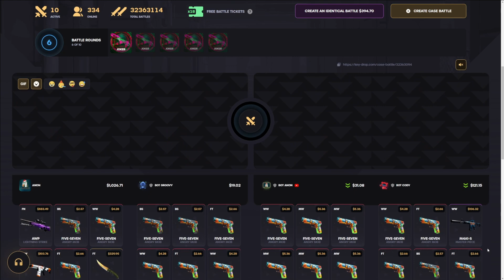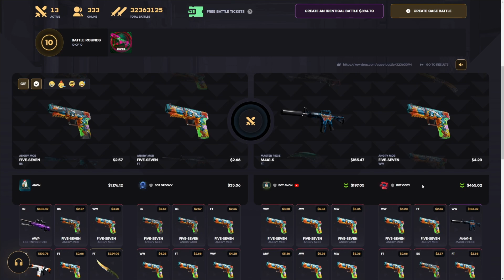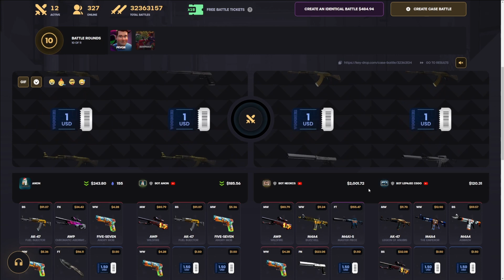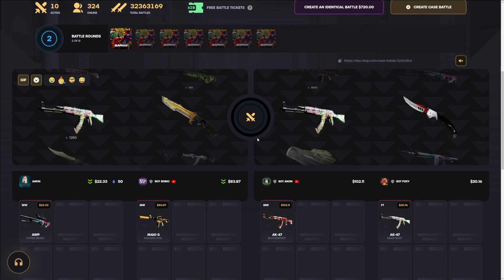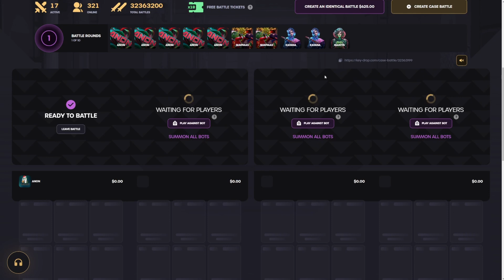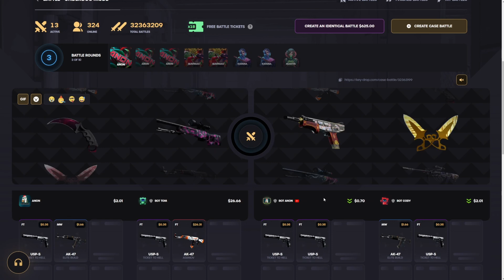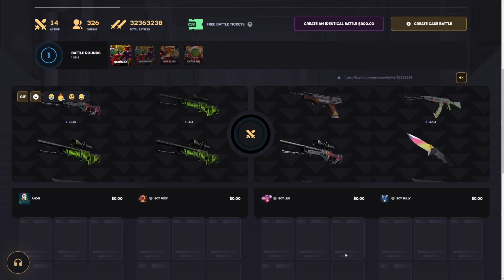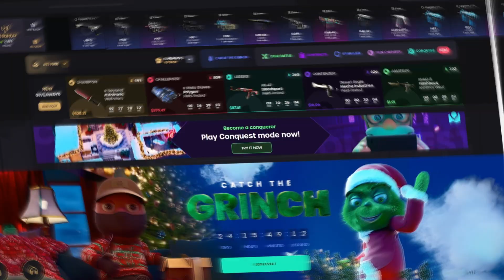I Turned $40 Into a GLOCK FADE! | KeyDrop Case Opening